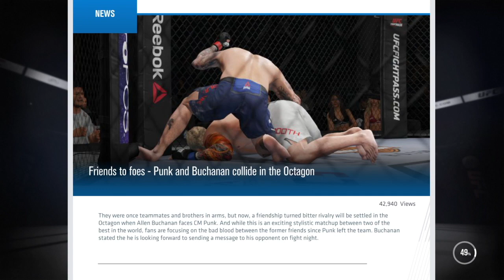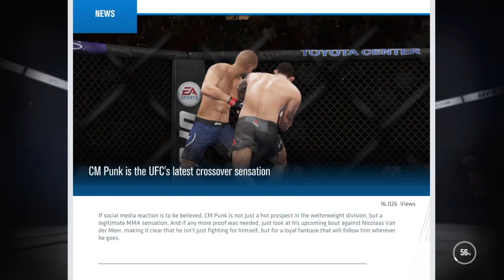Easy Peasy Lemon Squeezy - "Becoming The Best In The World" - UFC 3| Career Mode - #5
Welcome to the most must-see wrestling Youtube channel in HISTORY! Welcome to DG3!

Welcome to "Becoming The Best In The World"! as I play as CM Punk in UFC 3 career mode. This is a new series i'm trying out and I hope you guys will like it! In this episode I start my journey of becoming the best in the world and to becoming THE REIGNING, DEFENDING, UNDISPUTED UFC World Champ!

In this episode CM Punk moves on and is getting ready to face his new rival. We have three fights in this video and Punk knocks dem' all DOWN! For the first fight Punk faces his former trainer and he knocks him OUT! For the second fight CM Punk goes to a brand-new gym and learns how to do a Roundhouse kick which would be very handy for his next fights. For the final fight CM Punk defeats his opponent by way of spectacular knockout and proving why he is "The Best In The World".